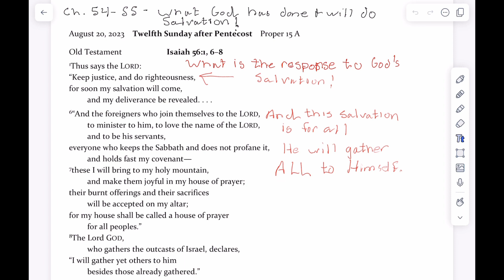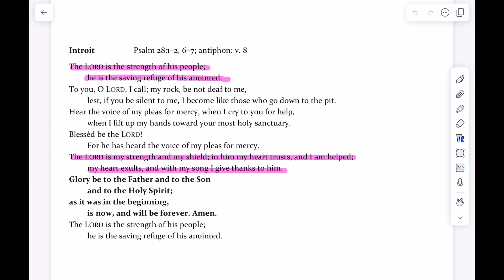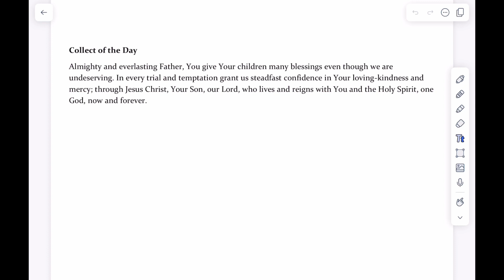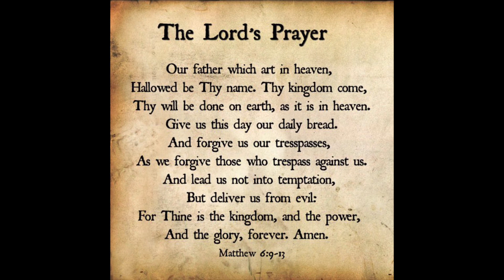ELC Wednesday Bible Class 8-16-2023